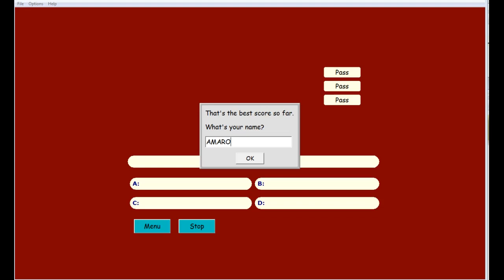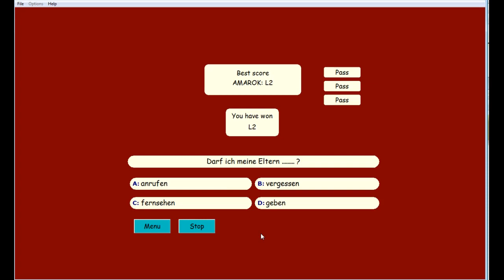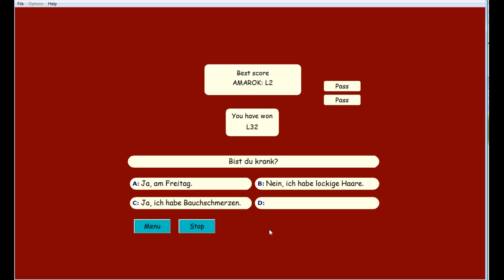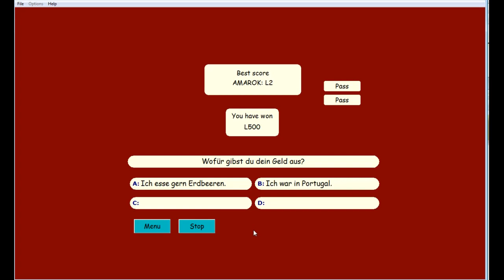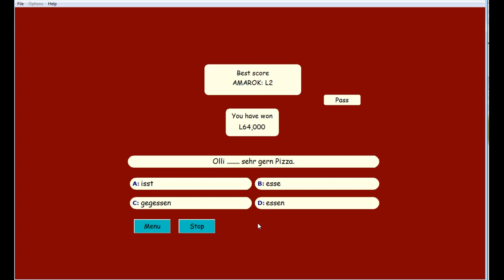Germana rapidă partea2 | 100 cuvinte din expresii in 6 minute Pc QuizMaster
Back To school - inapoi la scoala
Pe Quizmaster un software vechi clasic pentru Windows pc computers.
Aleg setul de intrebari germana2 .cu extensia qmt
Germana ,invata interactiv contra timp pentru vocabular ,exprimare ,citire si scrierea corecta in aceasta limba
Limba germana in episoade si sesiuni de invatare treptată pe nivele de dificultate.
Invata o Limbă Străină scriere citire vorbire, exprimare si vocabular